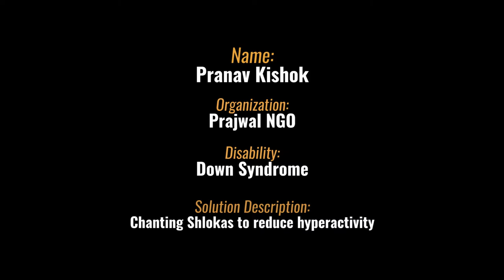Chanting Shlokas to reduce hyperactivity| Break Free Solutions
In this video Pranav is demonstrating the practice of chanting shlokas to reduce hyperactivity and be calm.

This solution video featuring Pranav Kishok was shared by Prajwal Ngo